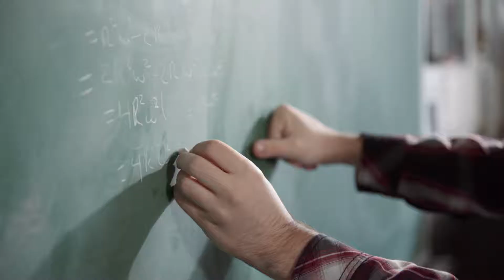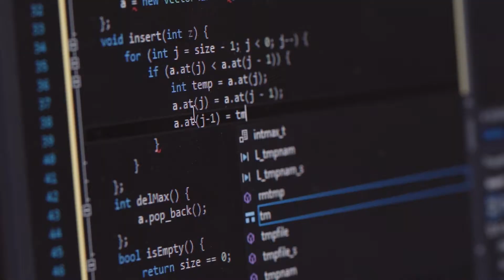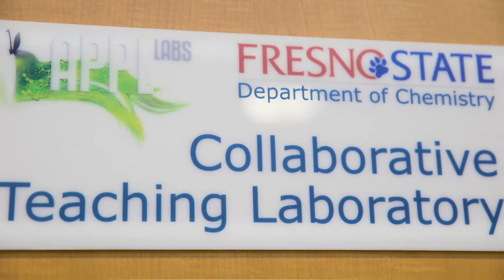College of Science and Mathematics (CSM)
The College of Science and Mathematics is leading the way in innovative STEM teaching and research that enables students from all backgrounds to achieve their potential.  We are serving as a national model for the integration of teaching and research while developing the skills beyond the classroom needed by a modern STEM workforce and we are growing and developing our region’s K-12 STEM educators and inspiring and educating the next generation of STEM students through meaningful outreach.

From dreams, to words, to character, to actions, to habits, to accomplishments, to destiny. The College of Science and Mathematics at Fresno State is growing the next generation of science and technology leaders that are transforming our region. We are strategically located in time and place to help usher in the next revolution in STEM research and education, and to be a positive change agent for the region and the world.

Come visit and learn more. Join us in our journey!